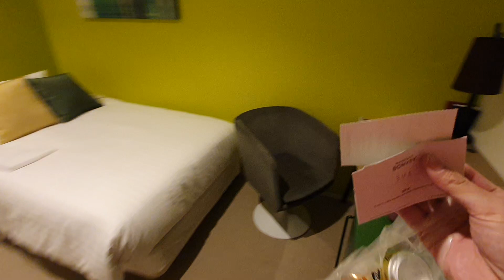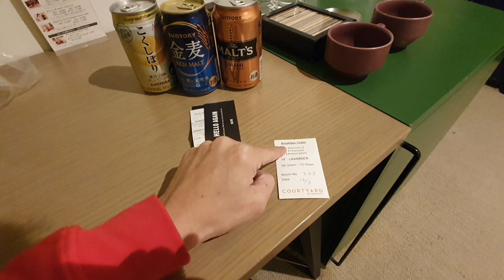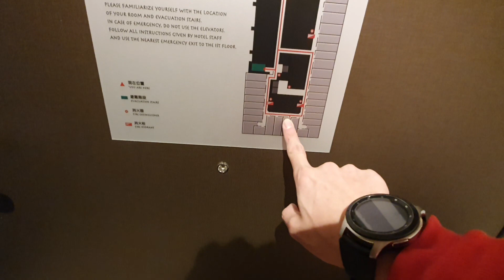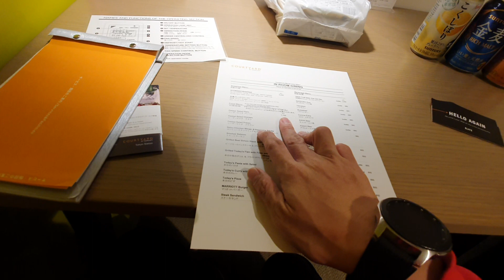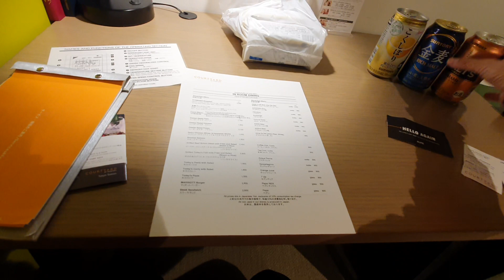我被升等雙床房啦..跟誰睡啦？｜東京站萬怡酒店 東京ep7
追蹤我們的即時動態ＩＧ：
老爸的ＩＧ：daddy.iam
新店蔡依林：missyiling
3.待續...

4.待續...